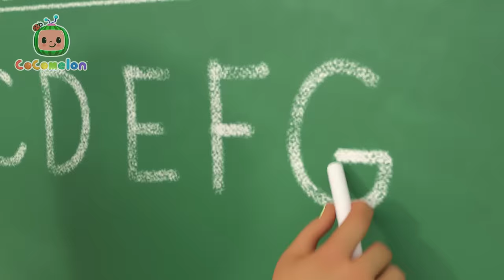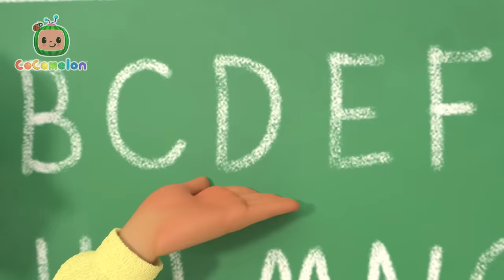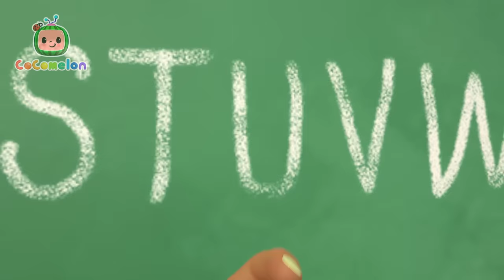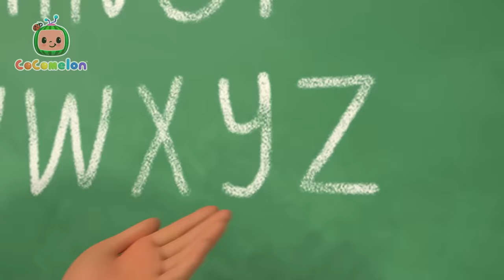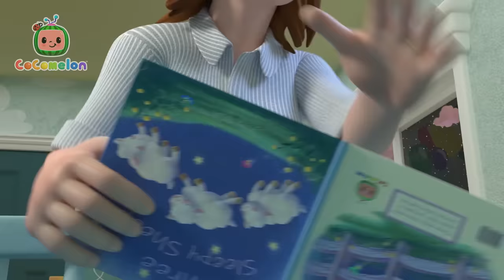JJ Jingle Bells - Baby Hide and Seek in the Snow | CoComelon | Nursery Rhymes for Babies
JJ and the family are out to play a game of hide and seek in the snow! Can you find JJ? Sing along with the CoComelon family to your favourite holiday songs for kids 'Jingle Bells'!

🍉Lyrics

5,4,3,2,1
It’s time to have some fun
Get ready now to run
Because here we come!

Oh hide-and-seek, hide-and-seek
Up on tiptoes we all creep
Hide-and-seek, hide-and-seek
Trying not to make a peep!

Look there in the snow
Some ears and a nose
On your tiptoes go, go, GO!
It’s hide-and-seek, in the snow!

5,4,3,2,1
Because here we coooOOOME!

00:00 Hide and Go Seek in the Snow (Jingle Bells)
02:44 Winter Song (Fun in the Snow)
05:23 Santa JJ
08:12 Ski Song
10:54 Christmas at the Train Park
13:42 Holidays Are Here
16:25 12 Days of Christmas
21:00 Deck the Halls
23:32 Deck the Halls V2
26:20 Christmas At The Farm
29:06 New Year Song
32:01 Tom Tom's Holiday Giving Song
35:27 Christmas Songs Medley (Deck the Halls, Jingle Bells, We Wish You a Merry Christmas)
38:25 Christmas Color Song
41:03 Jingle Bells Cody
43:39 Winter Show & Tell
47:12 I Love the Mountains
50:12 Ms. Polly Had a Dolly
52:56 Johny Johny Yes Papa (Parents Version)
55:15 Let's Build a Pillow Fort
57:53 Yes Yes Stay Healthy Song
1:01:41 Pasta Song
1:04:42 Bath Song
1:07:18 Days of the Week
1:10:19 The ABC Song
1:13:50 Yes Yes Bedtime Song
1:17:36 Lost Hamster
1:20:30 Sorry, Excuse Me
1:24:24 My Big Brother Song
1:27:11 Finger Family
1:29:27 The Laughing Song